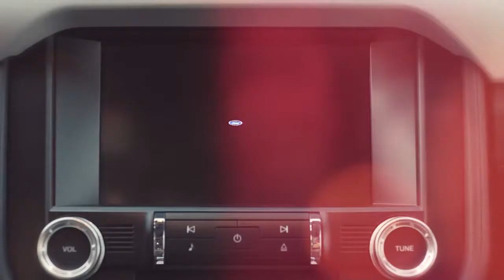Ford Mustang TV-Spot Germany 2017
Zombie hairstyle or Mustang styling? Discover the rebels in you and have a ride again! No matter what motorization, whether fastback or convertible: the cult status is inclusive.
Deutschland 38,000 Euro